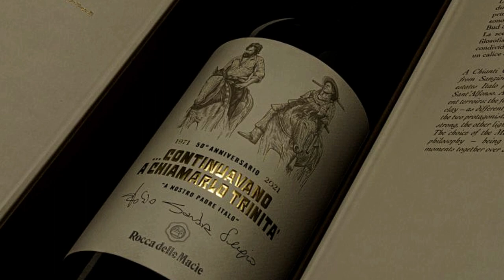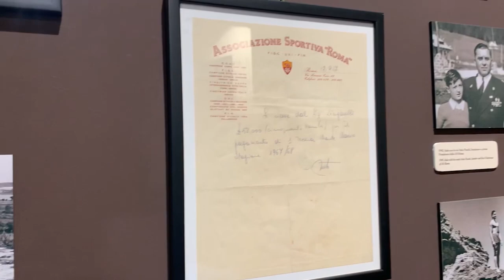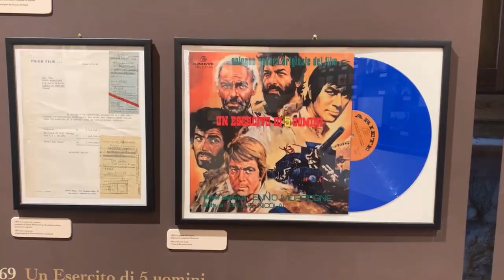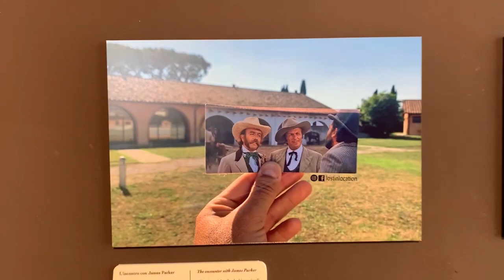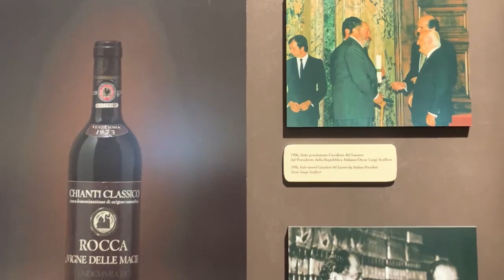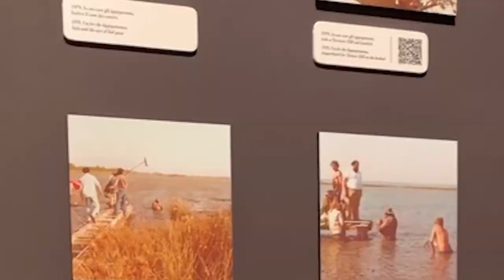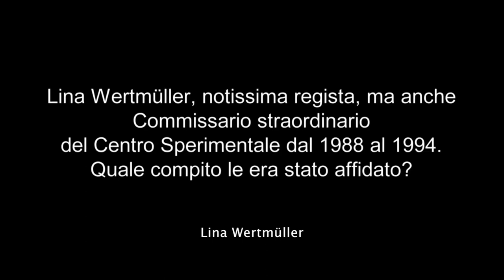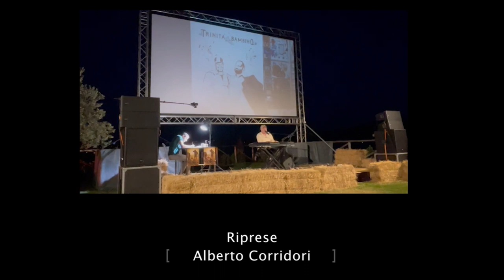Italo Zingarelli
In occasione del cinquantesimo anniversario del film "...continuavano a chiamarlo Trinità", prodotto da Italo Zingarelli, abbiamo avuto l'onore di poter intervistare i suoi figli, Fabio, Sandra, Sergio, nel bellissimo museo allestito dalla famiglia nella tenuta di Rocca delle Macìe a Castellina in Chianti.
Fu una bellissima serata anche perché Camposecco Far West era presente con il mitico Annibale Giannarelli e la bellissima attrice Yanti Somer.